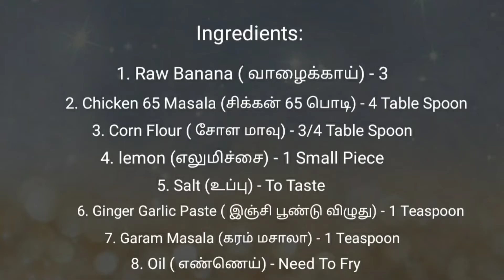எளிதாக செய்யக்கூடிய வாழைக்காய் வறுவல்........😋😋😋@uniquerainbowvlog#ValaikaiVaruval#Sidedishrecipe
Keep Supporting 🥰

while the information on this  channel has been verified to the best of our abilities, we cannot guarantee that there are no mistakes or error.Should you decide to act upon any information on this Channel , you to so at your own risk.